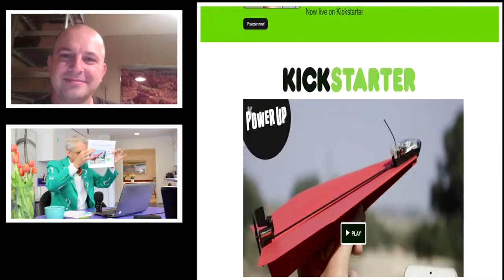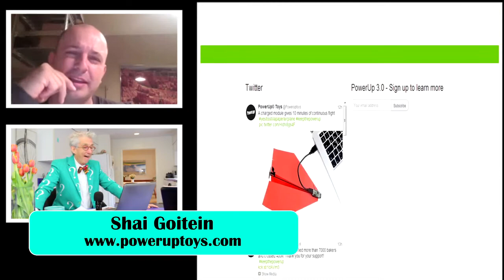Get $640,000 So More People Can Have Fun In Life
Matthew Lesko interviews Shai Goitein of talks about PowerUp 3.0 Smartphone Controlled Paper Airplane. This ingenious toy takes you to new heights as it is a Bluetooth Smart technology controlled paper plane, the highest leap yet for paper plane flying.